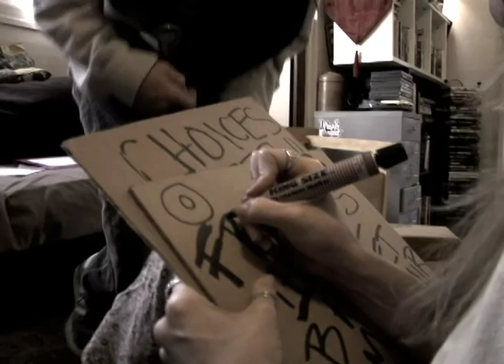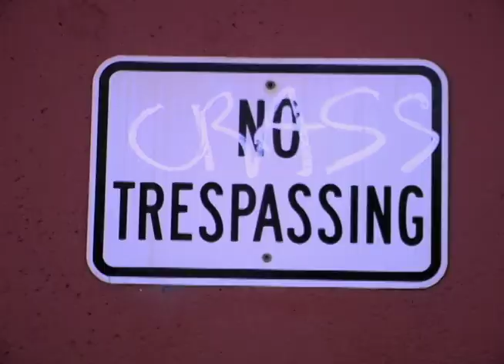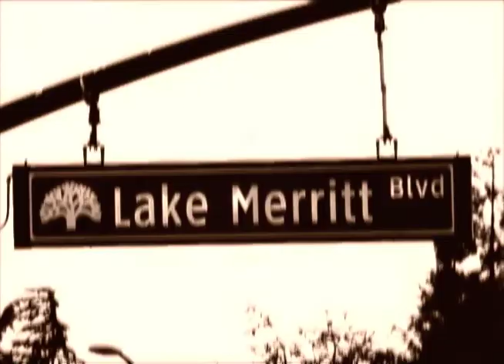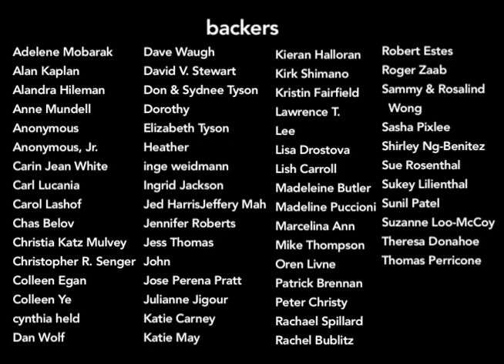Merritt Squad Episode 7: "Your Legend Has Terrible Internal Logic!"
The Squad is put to the test when they're intercepted by a mysterious cult and are escorted to an isolated waterline...